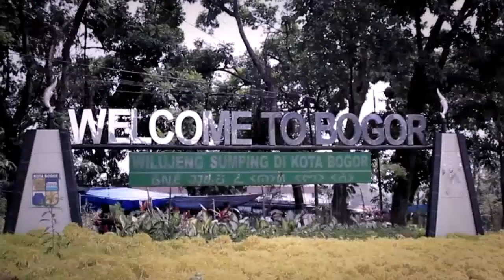KATAKAN PUTUS - RUMIT ! Rela Diduain Demi Pacarnya Bahagia Sama Orang Lain (12/9/17) 4-1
KATAKAN PUTUS